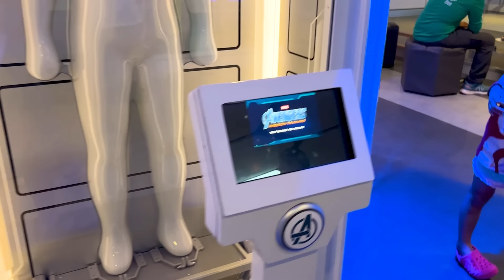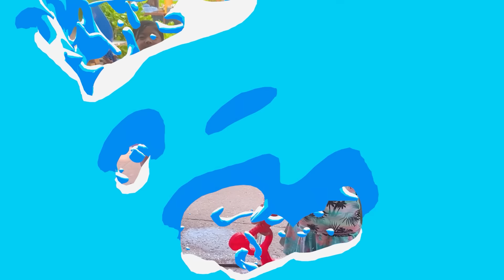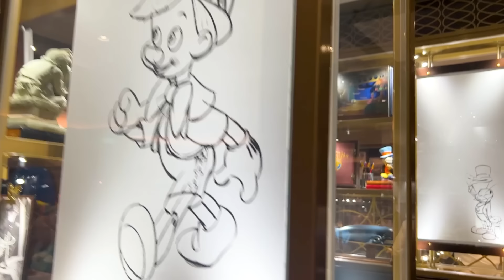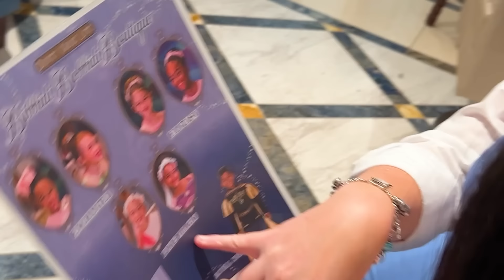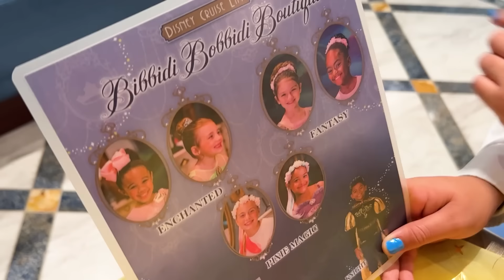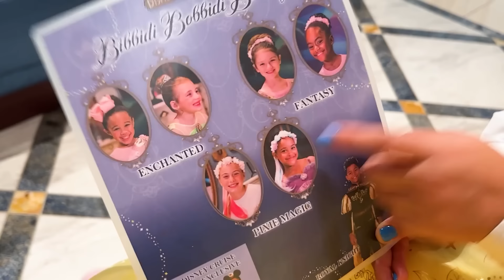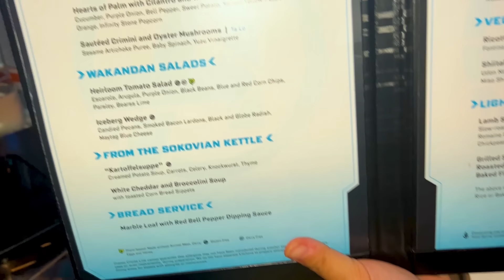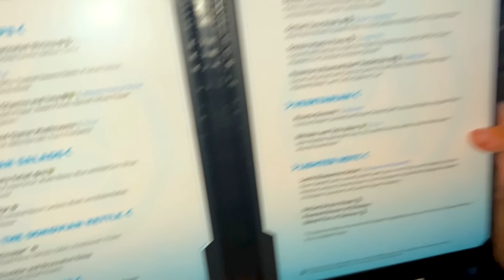Emma and Kate's Favorite Disney Trip Activities!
Emma and Kate's Favorite Disney Trip Activities! We went on Disney Cruise, went swimming, and did Disney Princess Dress Up Makeover!